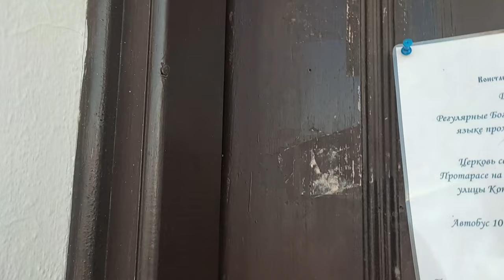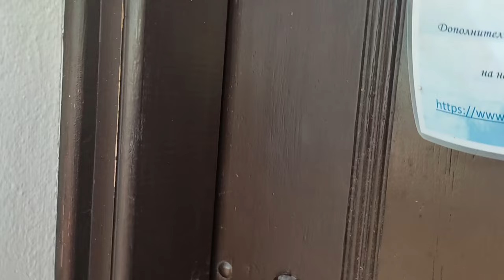SAINT ELIAS CHURCH